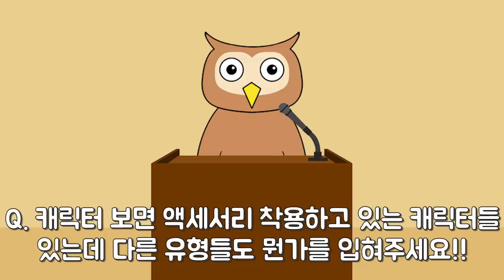MBTI 일상툰 Q&A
MBTI 만화
MBTI 일상툰